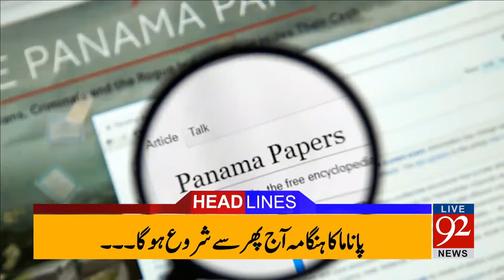92Headlines 12:00am 21-02-2017 - 92NewsHDPlus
Watch Headlines 12:00am 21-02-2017 on 92NewsHDPlus